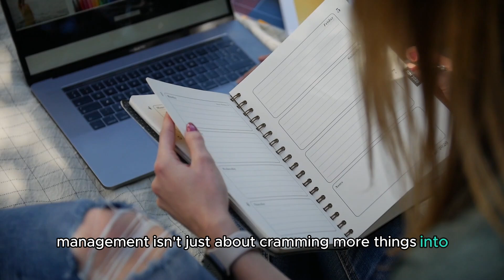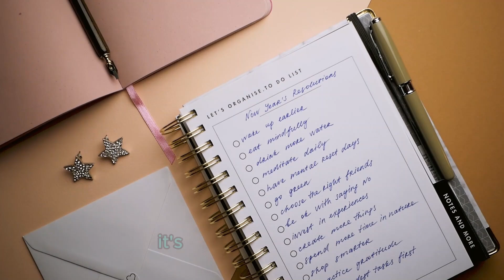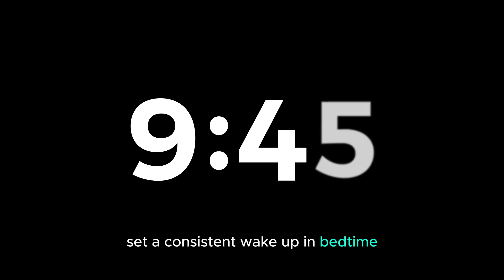Secret Time Management Hacks That Will Change Your Life Forever!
Managing your time effectively is a game changer when it comes to accomplishing your goals and feeling in control of your life. In this video, we’ll explore simple and actionable strategies to help you prioritize your tasks, manage distractions, and stay productive—without burning out. From using the Eisenhower Matrix to break down urgent and important tasks, to setting SMART goals and time-blocking your day, this guide will walk you through essential time management techniques. Learn how to build sustainable routines that support your goals and make self-care part of your schedule.

Whether you're struggling with procrastination, feeling overwhelmed, or just want to make better use of your time, this video will give you the tools to achieve your goals with greater focus and less stress.

In this video, you’ll learn:

Why time management is important
The Eisenhower Matrix for prioritizing tasks
How to set SMART goals
The benefits of time-blocking
Tips to avoid procrastination and distractions
How to build a sustainable daily routine
The importance of flexibility and self-care
Start mastering your time today and take control of your productivity!